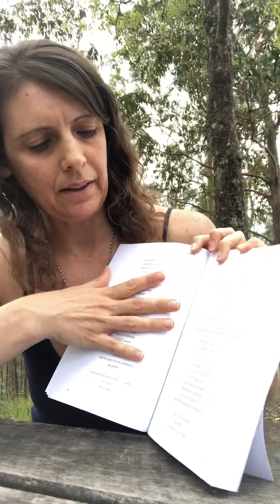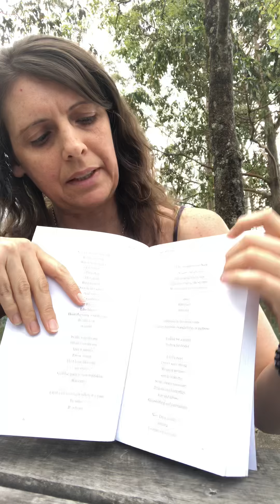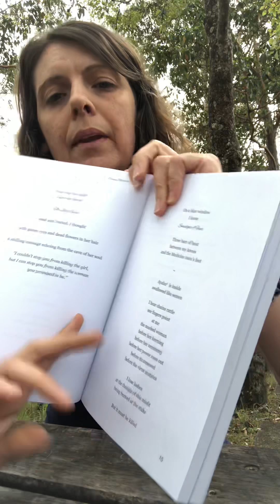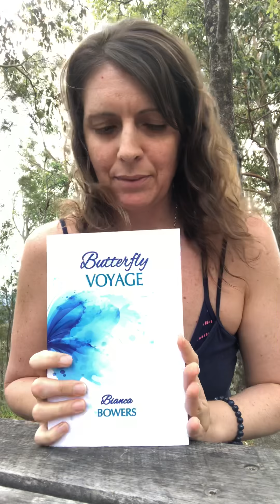Butterfly Voyage (a mixed bag)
Today I’m giving you a mixed bag. I talk about some of the creative challenges I faced when I put this book together. I introduce you to the notes section and explain why notes were needed. I give you some background into how the book came about. I also read 3 poems.

Thanks to everyone who has already bought a copy.

BUTTERFLY VOYAGE BUY LINKS

AMAZON USA

AMAZON UK

AMAZON FR

AMAZON AU